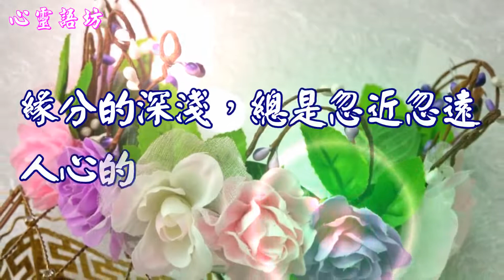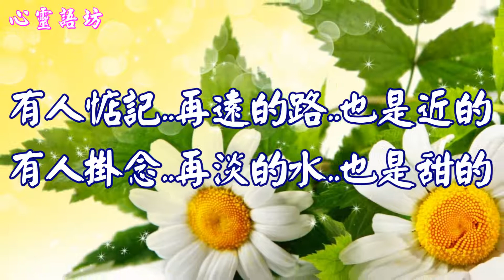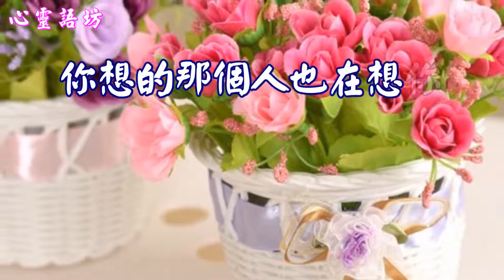人在情在，人走茶涼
這世上最幸福的就是
你等的那個人也在等你，
你關心的那個人也在關心你，
你想的那個人也在想你，
你愛的那個人也在愛你，
你懂的那個人更懂你！
人活一輩子，友情與愛情必不可少！